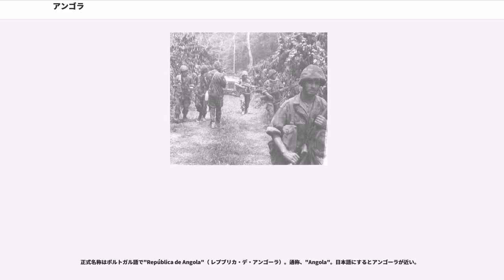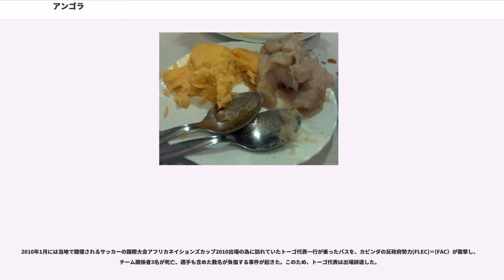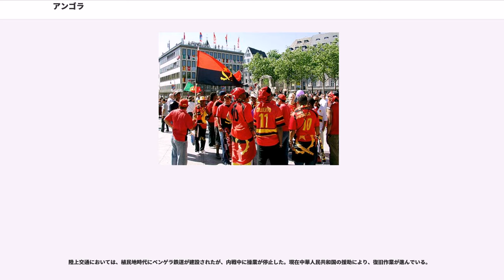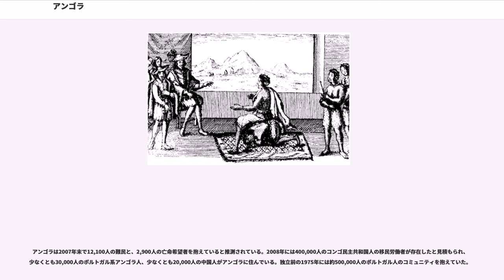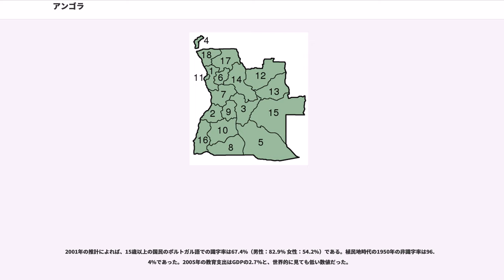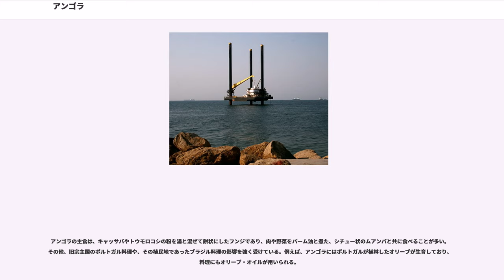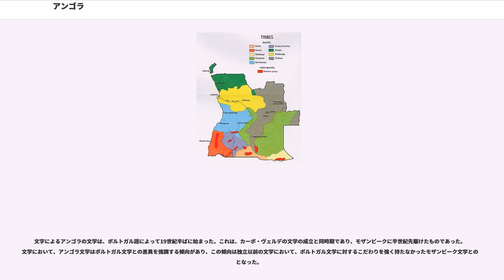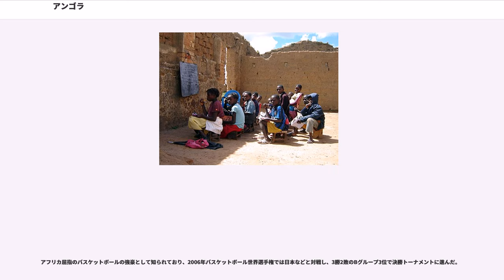アンゴラ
アンゴラ共和国（アンゴラきょうわこく）、通称アンゴラは、アフリカ南西部に位置する共和制国家。東にザンビア、南にナミビア、北にコンゴ民主共和国と国境を接し、西は大西洋に面している。コンゴ民主共和国を挟んで飛地のカビンダが存在し、カビンダは北にコンゴ共和国と国境を接する。首都はルアンダ。

旧ポルトガル植民地であり、1961年からアンゴラ独立戦争を戦い、1975年に独立を達成した。独立後も1975年から2002年まで内戦が続いたが、内戦終結後は石油やダイヤモンドなどの豊富な資源を背景に急激な経済発展を続けている。しかし、1000万を越える敷設地雷や首都ルアンダの物価が世界一高いなど課題も多い。ポルトガル語諸国共同体、ポルトガル語公用語アフリカ諸国の加盟国であり、アフリカ最大のポルトガル語人口を擁する国である。

正式名称はポルトガル語で"República de Angola"（ レプブリカ・デ・アンゴーラ）。通称、"Angola"。日本語にするとアンゴーラが近い。

公式の英語の名称は、"Republic of Angola"（ リパブリック・オブ・アンゴウラ）。通称、"Angola"（アンゴウラ）。

日本語の表記は、アンゴラ共和国。通称、アンゴラ。国名はかつてこの地を支配していたンドンゴ王国の王号ンゴラ（）に由来する。独立時の1975年から1992年までは正式名称はアンゴラ人民共和国だったが、1992年の憲法改正により現在のアンゴラ共和国となった。

この地域には、1世紀頃から主にバントゥー系のアフリカ人が住んでいた。

14世紀に現アンゴラ北部に居住していたコンゴ人はコンゴ王国を建国し、コンゴ王国は現アンゴラ北西部ザイーレ州に、首都ンバンザ・コンゴを建設した。

1482年にポルトガル人ディオゴ・カンがコンゴ川河口に到着し、1485年にカンはンジンガ・ンクウとの間に両国の対等な立場の下でコンゴ王国とポルトガル王国の国交を結んだ。1506年に即位したンジンガ・ムベンバの時代にコンゴ王国は積極的にポルトガルの文化やキリスト教を採り入れ、ンジンガ・ムベンバは首都ンバンザ・コンゴをポルトガル語のサン・サルヴァドールと改名した。その後ポルトガル人はコンゴに代わって南のアンゴラを新たな奴隷と、カンバンベに期待されていた銀の供給源とみなし、1575年にアンゴラに到達したパウロ・ディアス・デ・ノヴァイスが（1575年–1975年）を、翌1576年にルアンダを建設した後、ポルトガルはルアンダを拠点に更なる奴隷の供給を求めて徐々にアンゴラ内陸部に進出していった。

以降アンゴラはブラジルやウルグアイ、アルゼンチン、キューバなど南米や西インド諸島への黒人奴隷供給地となった。1617年にベンゲラが建設されると奴隷貿易はさらに拡大し、1576年から1836年までの間に、三百万人の奴隷が大西洋三角貿易の一環としてアンゴラからラテンアメリカに連行された。ポルトガル支配に対し、ンドンゴ王国やは激しい抵抗を繰り広げた。1622年、。特に1623年に権力を握ったは数十年に渡って反ポルトガル戦争を続け、一時はポルトガルと戦争状態にあったオランダと同盟してポルトガルと戦ったが、最終的に率いるから派遣された軍隊が在アンゴラのオランダ軍に勝利したことによって、1648年にアンゴラはポルトガルに征服され、ンジンガ女王は1657年にポルトガルと平和条約を結んだ。ポルトガルはオランダとの間に結ばれた1661年のハーグ講和条約で、400万クルザードの賠償金と引き換えにアンゴラと（現ブラジル北東部）領有を国際的に認められた。

一方、アンゴラからブラジルに送られた黒人奴隷は脱走して逃亡奴隷（マルーン）となり、ブラジル各地にアンゴラ・ジャンガ（小アンゴラ）と呼ばれる（逃亡奴隷集落）を築いた。1695年ので滅ぼされたブラジル最大の逃亡奴隷国家は、と呼ばれる。1665年、をきっかけに（1665年–1709年）が始まる。

1884年から1885年のベルリン会議でのアフリカ分割の結果、ポルトガルはカビンダ以外のコンゴ川流域を失った。この時期のポルトガルは大西洋岸のアンゴラとインド洋岸のモザンビークを結ぶ「」構想を打ち出し、アフリカ大陸を横断することを植民地政策の目標としたが、この政策はカイロからケープタウンまでアフリカ大陸を縦断しようとしていたイギリスの植民地政策と衝突したため、1890年にポルトガルはイギリスの圧力によって内陸部のザンビア、マラウイ、ジンバブエから撤退し、翌1891年の条約によっては...